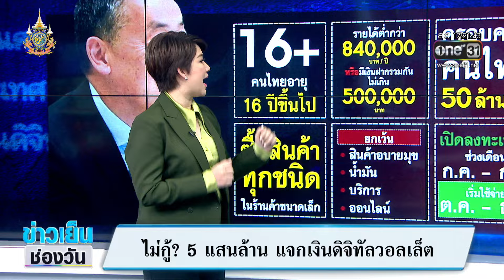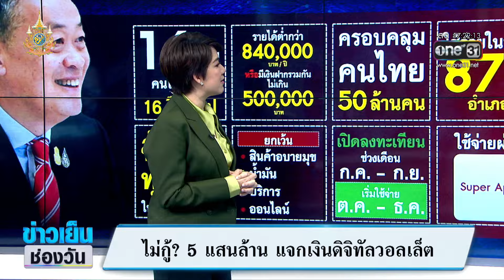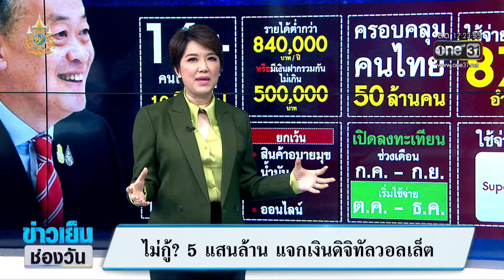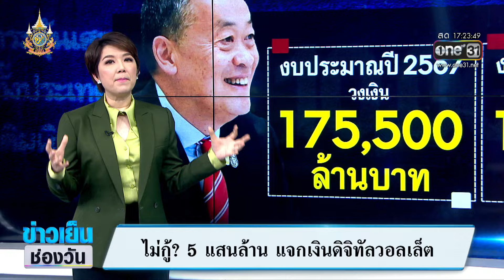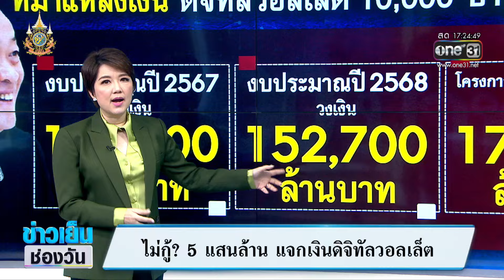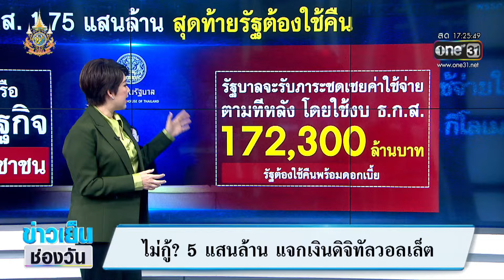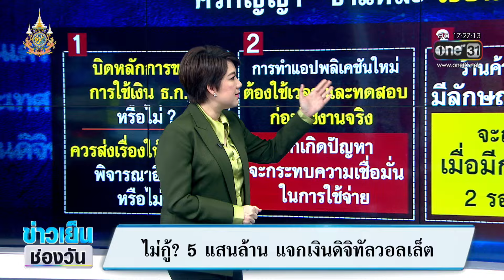ไม่กู้? 5 แสนล้าน แจงเงินดิจิทัลวอลเล็ต | ซัดทุกความจริง | สำนักข่าววันนิวส์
ไม่กู้? 5 แสนล้าน แจงเงินดิจิทัลวอลเล็ต